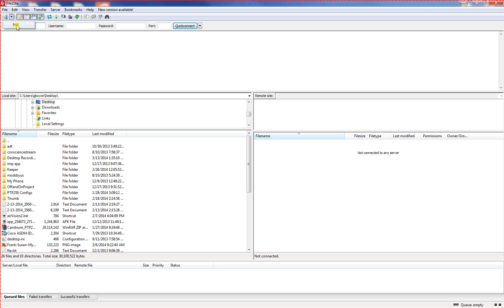Bypass FTP authentication and negotiation issues with Filezilla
Change a few settings and make your life easier.